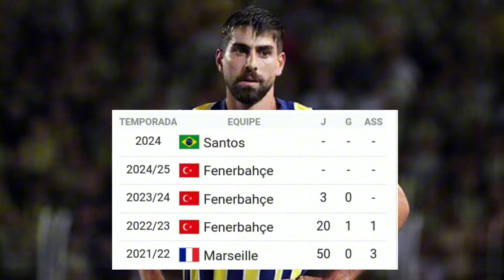LUAN PERES: QUAL SERÁ A ZAGA? SANTOS VAI JOGAR COM 3 ZAGUEIROS?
Santos anuncia a contratação do zagueiro Luan Peres. O Peixe vai atuar como com o defensor?

💰 Ajude o canal e mande a sua mensagem!

⚠️ CAMISA OFICIAL DO SANTOS + BONÉ DO SANTOS: Compre seu bilhete por apenas R$ 2,00

✅ SEJA MEMBRO E PARTICIPE DO NOSSO GRUPO NO WHATSAPP